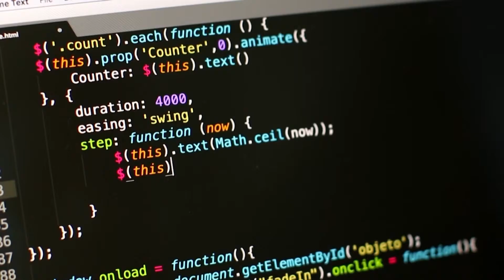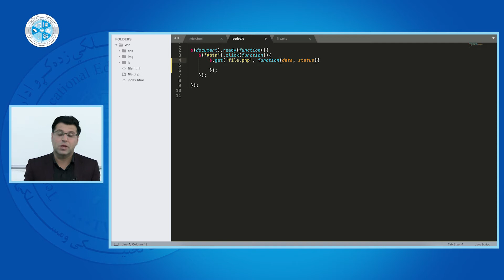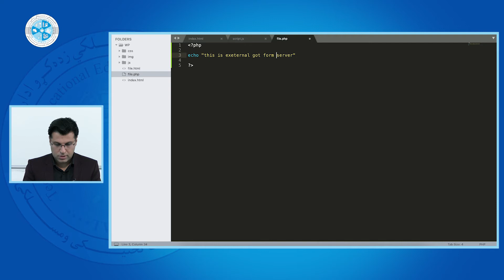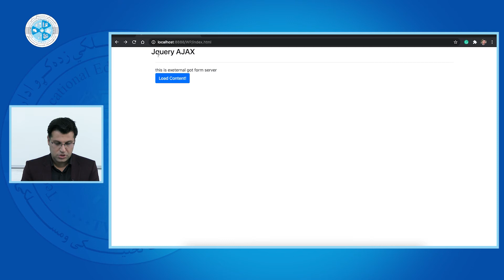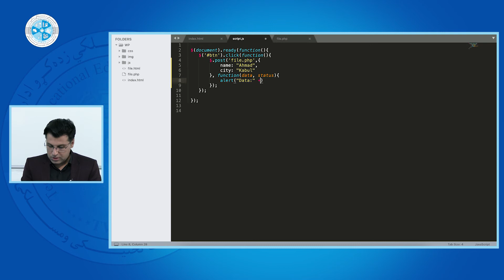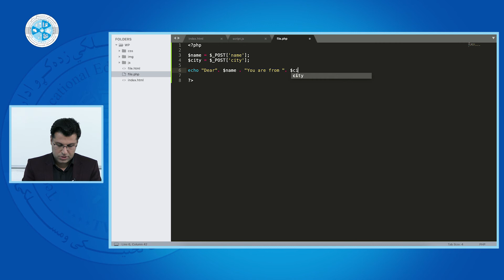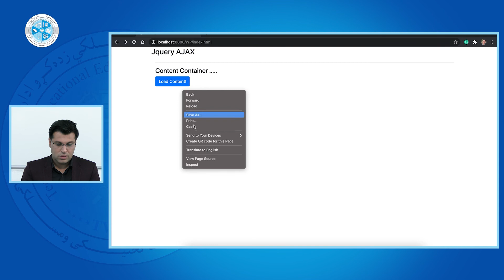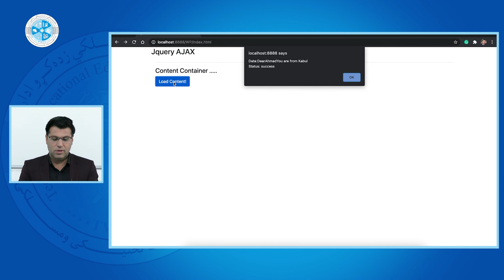Web Project – Lesson 46 | Jquery AJAX Get and Post – پروژه وب – درس چهل و ششم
رشته: کمپیوترساینس
دیپارتمنت: وب دیزاین
صنف: چهاردهم
سمستر: دوم
مضمون: پروژه وب
موضوع: Jquery AJAX Get and Post
استاد: ضیاء الله مومند

Faculty: Computer Science
Department: Web Design
Class: 14th
Semester: 2nd
Subject: Web Project
Teacher: Ziaullah Momand